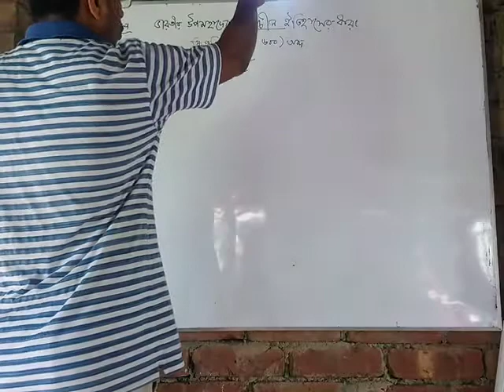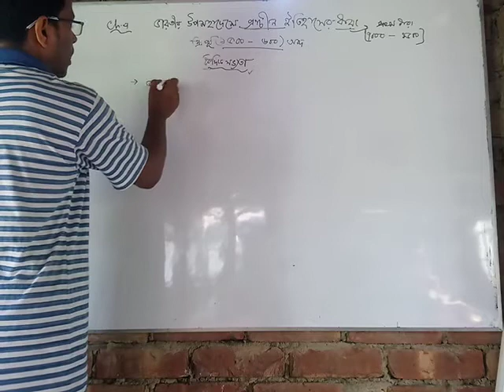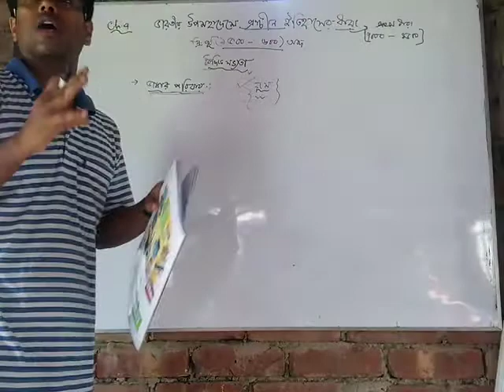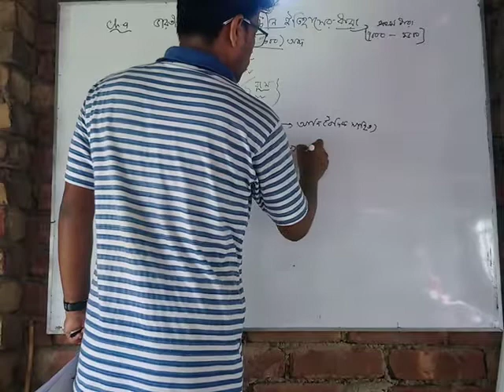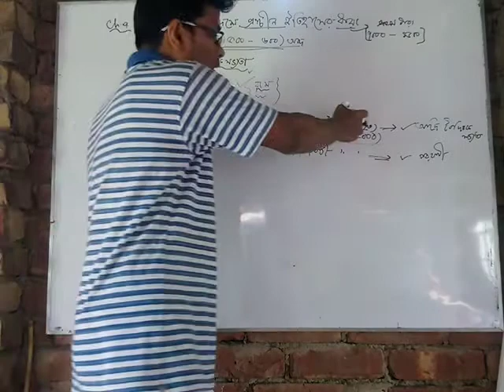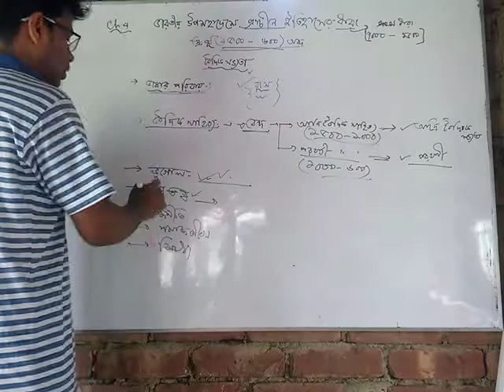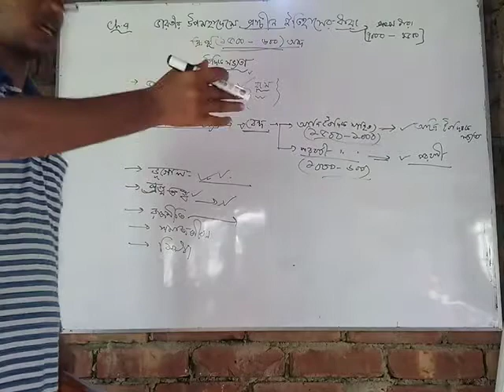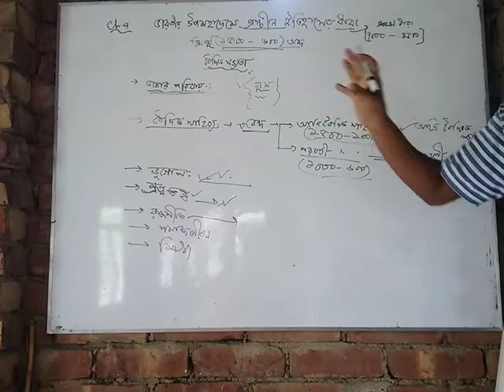ষষ্ঠ শ্রেণি। ইতিহাস। চতুর্থ অধ্যায়ঃ।ভারতীয় উপমহাদেশে প্রাচীন ইতিহাসের ধারা। বিষয়বস্তু।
খ্রিস্টপূর্ব 1500 অব্দ থেকে 600 অব্দ,
আদি বৈদিক ও পরবর্তী বৈদিক সভ্যতা।
ভাষার পরিবার।